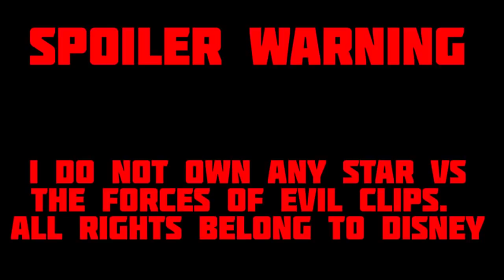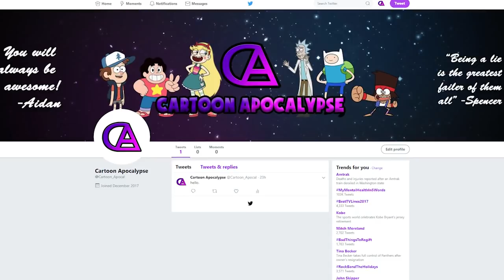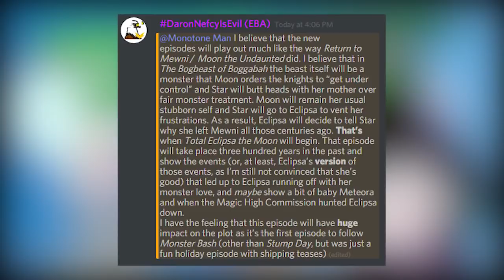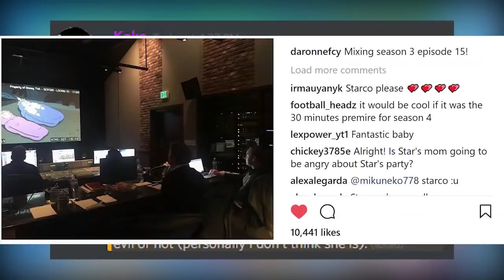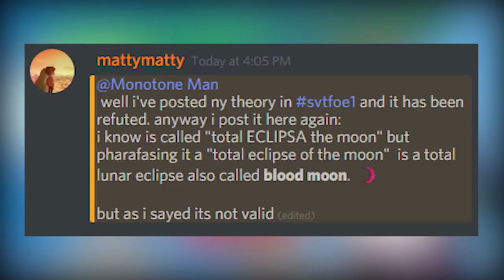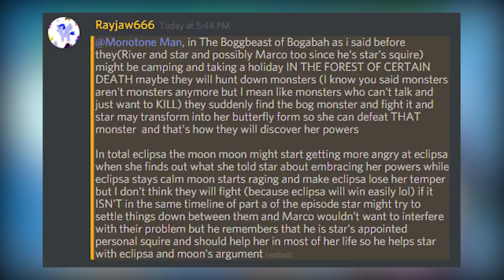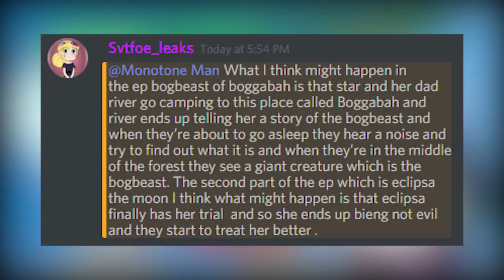Predictions for The Bogbeast of Boggabah and Total Eclipsa the Moon (SVTFOE)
This video is made for a General Audience. NEW EPISODES ON MARCH 3rd! This means that we can start predicting what will happen! I love to hear from you guys!